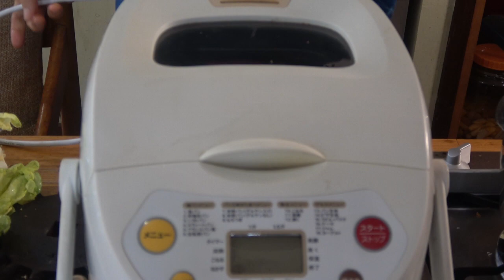野菜くず｜使い捨てカイロ｜発泡スチロール｜で納豆作りましょう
野菜くずで納豆作ります。
もしも、納豆が売り切れてしまったら、野菜くずを種に納豆作ってみてください。
200gの大豆で、500ml容器の納豆ができます。

まず、大豆を一日水につけておきます。
その後、蒸すか、ゆでて柔らかくします。
今回私は、小松菜の葉を容器に入れて、上にキャベツの上側の葉っぱをのせました。
その上に、容器のふたを軽く載せました。
で、
２４時間、
お手持ちの保温機で保温します。

発泡スチロールの箱や、段ボールの箱の中に、
使い捨てカイロを入れて保温できます。お湯や湯たんぽを入れても良いと思います・

２４時間保温したら、

その後、小分けしてください。
保存は冷蔵庫で、
食べる日の朝、冷蔵庫に入れてもどします。

納豆菌を購入しても作れます。

Siroca

ーーーーーーーーーーーーーーーーーーーーーーーーーーーーーーーーーーーーーーーーーーーーamazonアソシエイトプログラムに参加しています

では、皆さん、ヘルシーな納豆ライフを送ってください。

ーーーーーーーーーーーーーーーーーーーーーーーーーーーーーーーーーーーーーーーーーーーーなるべくただのものを採ったり、拾ったりするのが大好きです。
実用品を手作りするのが好きです。
で、
服、縫ったり、染めたり、織ったりもしてます。
藍染や柿渋染め、草木染で染めたものを製品にしてネットショップもやってます。

2018年63才から突然,youtuberになることにして、染め物講師の仕事を辞め、手探りでyoutube始めました。染め・織
り、縫ったり、超簡単料理や発酵食品、簡単着物の製作。時間が取れたら、旅行も少しずつしていきたいと思います。
人生楽しみましょう。
ウリウリは瓜売りですけど、韓国語では私たちという意味らしいです。
日本語にすると私たちのばあちゃんでしょうか？思いがけず、良かったです。

YouTubeの字幕を翻訳ソフトに頼らないで、
自力でやろうと思って、
オンライン英会話とNHKラジオの基礎英語を始めました。
基礎英語は、NHKゴガクで、
基礎英語Ⅰと２をiPhoneでいつでもどこでも，
オンライン英会話だけで行けると思いましたが、
単語もボキャブラリーも不足しているので、
無理だと思い知らされました。
やっぱ、努力するしかないです。
隙間時間はほとんど、基礎英語を聞いています。
で、オンライン英会話でアウトプットです。
世界に羽ばたくyoutuberになるぞ ( ｰ`дｰ´)ｷﾘｯ
なななんちゃって。

BGMはYouTubeのオーディオライブラリーからダウンロードしました。
Rainy Sundays